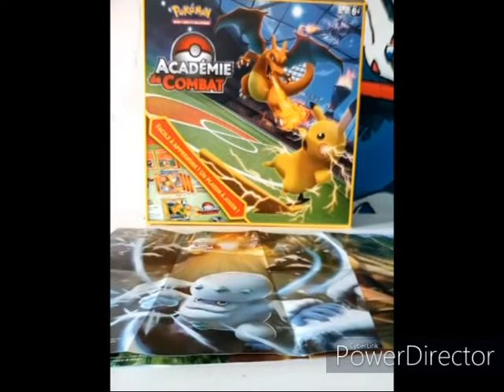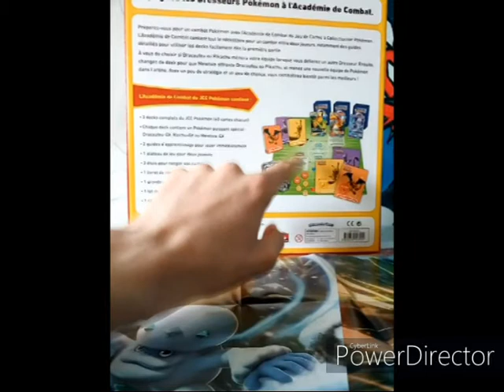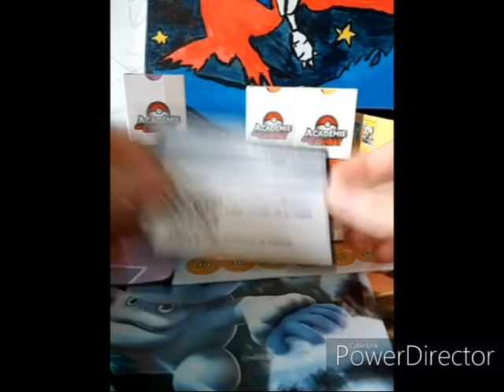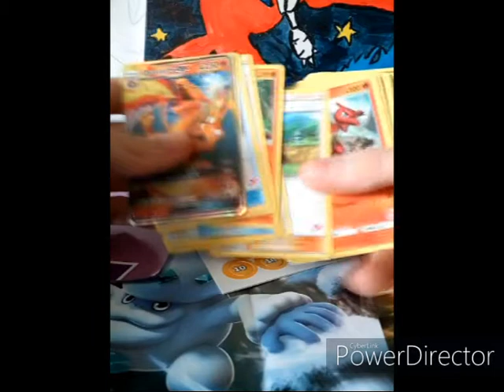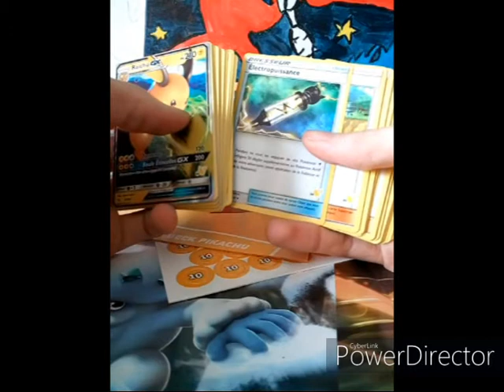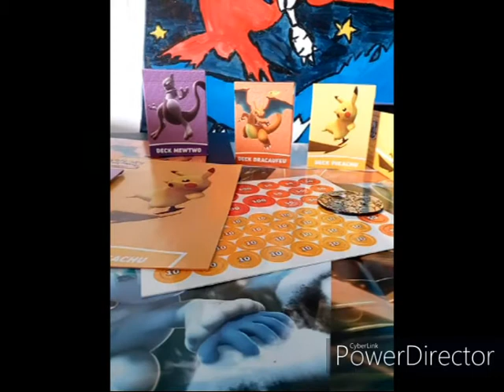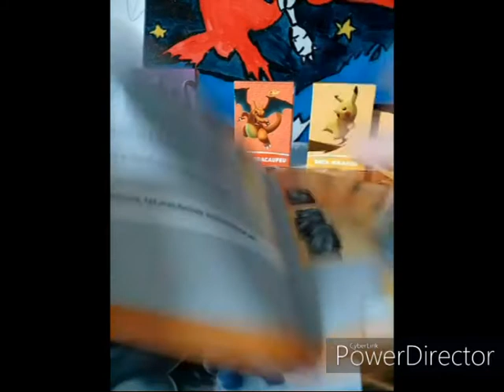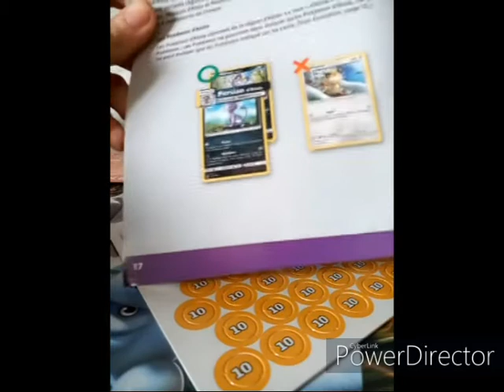1°OUVERTURE DE LA BOITE POKÉMON "ACADÉMIE DE COMBAT"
Veuillez m'excuser, les réparations ont été plus longues que prévu.
Dans cette vidéo J'OUVRE MA PREMIÈRE BOITE !
N'hésitez pas à me dire ce que vous en pensez ( la caméra à beaucoup bougé pour que vous puissiez voir la plus grande partie de la boite ).
Sachanobis.